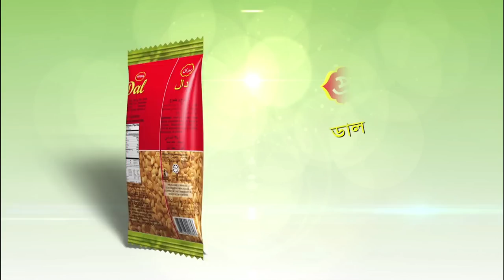Wedding Diary | ওয়েডিং ডায়েরি | Bangla Natok | Tawsif Mahbub | Tanjin Tisha | Bangla Natok 2022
Presenting Eid Ul Adha Drama of Rafat Mozumder Rinku’s “Wedding Diary”, Script written by Snahashish Ghosh, Directed by Rafat Mozumder Rinku, Starring Tawsif Mahbub, Tanjin Tisha, Monira Mithu & many others. Producer SK Shahed Ali Pappu & Produced by Central Music and Video (CMV).

Drama: Wedding Diary | ওয়েডিং ডায়েরি
Script: Snahashish Ghosh
Direction: Rafat Mozumder Rinku
Cast: Tawsif Mahbub, Tanjin Tisha, Monira Mithu & many others.
DOP: Kamrul Islam Shubho
Edit & Color: Arman Ariyan
PR: DHOOLI communications.